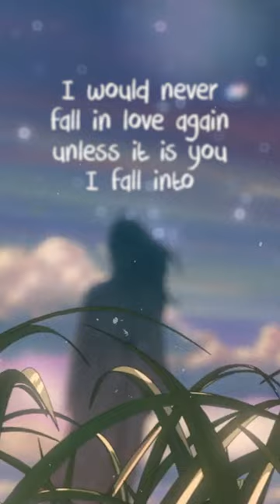i was lost until i found suzume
This is the version of the piano cover for the song 'Until I Found You' by Stephen Sanchez. You can see me play the full version here: youtu.be/5pHCJm1llcI I used a few seconds of footage from the 2022 anime 'Suzume no Tojimari' by Makoto Shinkai.

'Until I Found You' is a song by American singer-songwriter Stephen Sanchez. It was released on September 1, 2021 as the lead single from Sanchez's second extended play Easy on My Eyes. Written by Sanchez and produced by Ian Fitchuk and Konrad Snyder, the song peaked at number 23 on the Billboard Hot 100 and at number 16 on the UK Singles Chart.

Originally released on September 1, 2021, by Republic Records and Mercury Records, the song received viral support on TikTok. Sanchez explained that the addressee 'Georgia' refers to his real life girlfriend, who he had previously distanced himself from.

Stephen Christopher Sanchez is an American singer-songwriter. Based in Nashville, Tennessee, Sanchez released his debut extended play, What Was, Not Now, in October 2021.

Suzume (Japanese: すずめの戸締まり, Hepburn: Suzume no Tojimari, lit. 'Suzume's Locking Up') is a 2022 Japanese animated fantasy adventure film produced by CoMix Wave Films. It depicts a high school girl and a mysterious young man trying to prevent a series of disasters across Japan. The film was commissioned in 2020, written and directed by Makoto Shinkai.

The film features the voices of Nanoka Hara and Hokuto Matsumura, with the character designs by Masayoshi Tanaka, animation direction by Kenichi Tsuchiya, art direction by Takumi Tanji, and music by Radwimps and Kazuma Jinnouchi.

Suzume had an advance IMAX screening in Japan on November 7, 2022, and was released nationwide on November 11, by Toho. The film has grossed $114.9 million worldwide, becoming the fourth-highest-grossing film of 2022 in Japan.

Original artists: Stephen Sanchez
Composers: Stephen Sanchez
Original videos: youtu.be/GxldQ9eX2wo

Buy me coffee:
Vietnamese residents: transfer to 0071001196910 at Vietcombank, HCMC branch, account name P L D